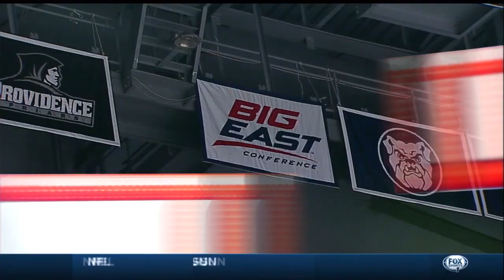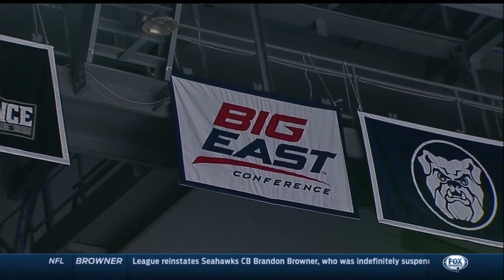Providence vs. Marquette 03.04.2014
Not new, just another classic game that was buried as unlisted. And its Bryce Cotton's senior night. This replay is commercial-free, despite the length.